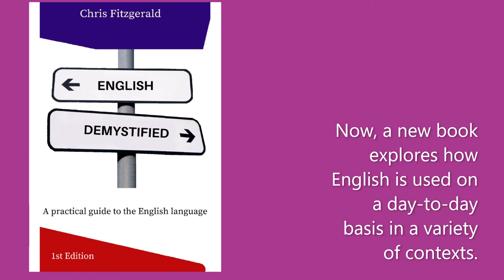English Demystified by Chris Fitzgerald (official book trailer)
The ebook version is now on Amazon Kindle